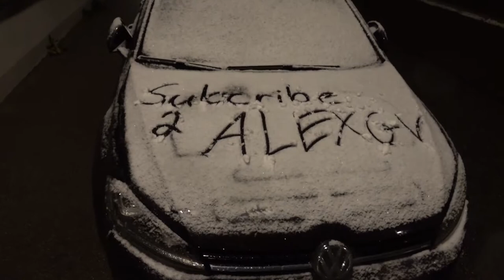first snow of 2019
Today we had the first snow of 2019

➔ Day # of the Vlog

Link to the Song: